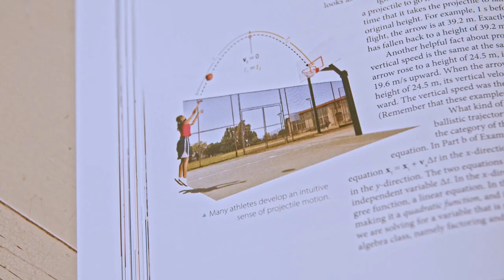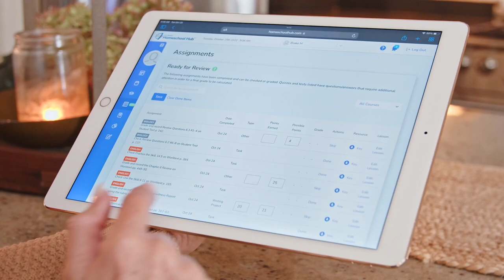Homeschoolers Unleashing Leadership Skills and Biblical Thinking | Bill Jack | Ep. 077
In this enlightening episode of the Zan Tyler Podcast, Bill Jack, co-founder of Worldview Academy, delves into the practical aspects of leadership education. He also discusses the paramount importance of biblical worldview training in shaping tomorrow's servant leaders. Bill shares  personal anecdotes from his journey and offers a profound perspective on integrating faith and intellect. Parents, learn to incorporate these elements into your homeschool journey.